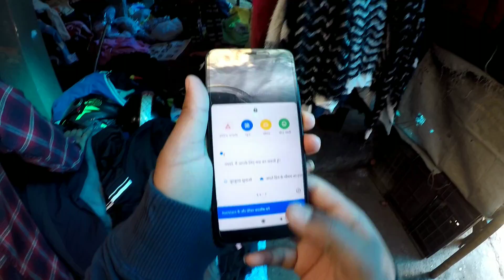KALIMPONG HAAT BAZAR MOTOVLOG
this is a new channel of motovlog so support me